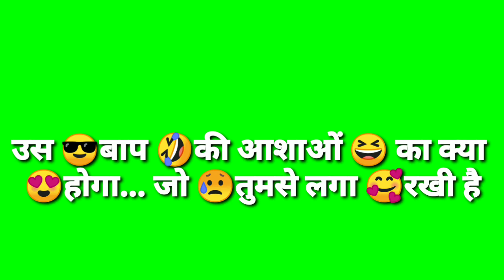Raaj Kumar __ Best Dialogue Status __ Green Screen WhatsApp Status ( 720 X 1280 )